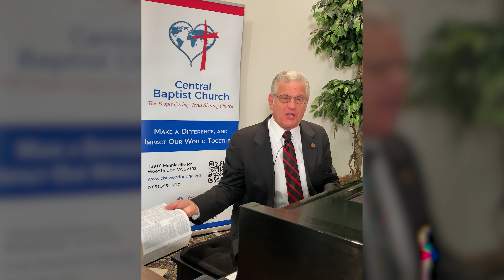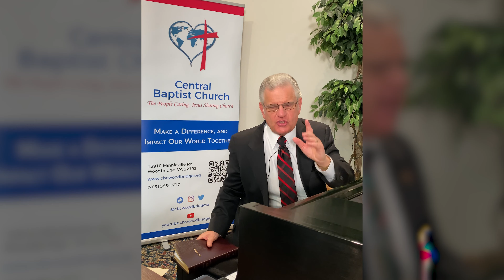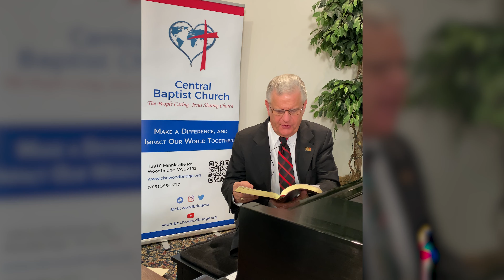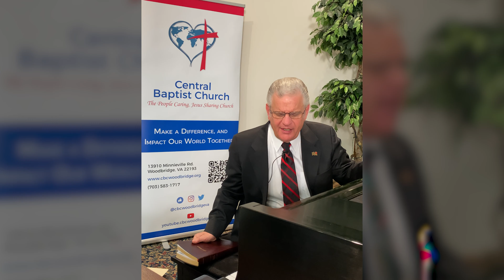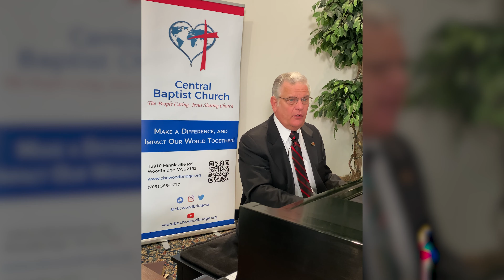From the Shepherd to the Sheep - #199 - CBC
From the Shepherd to the Sheep

Timestamps:
0:00 Intro by Executive Producer Tyler Candee
1:00 Revisted Devotion by Pastor